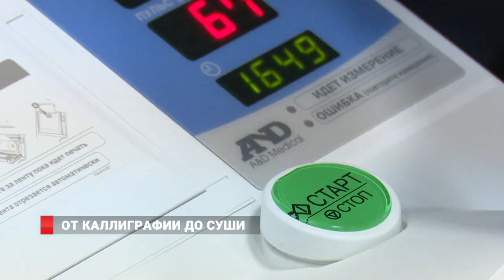От каллиграфии - до суши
Жители Владивостока услышали истории о самураях, послушали концерт бамбуковой флейты, попробовали необычные блюда. III Фестиваль японской культуры прошел  во Дворце культуры железнодорожников.  На него пригласили всех желающих. Вход на все мероприятия был  свободным, а тематика самой разной. Гости посмотрели фильмы, примерили национальную одежду.